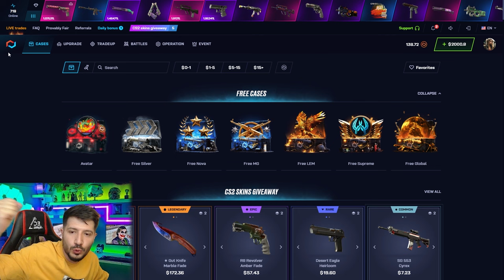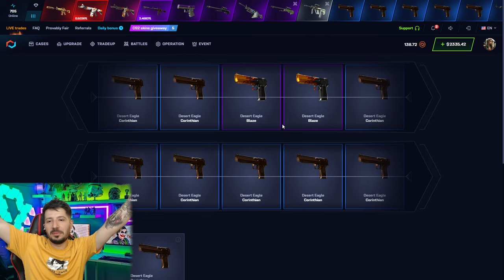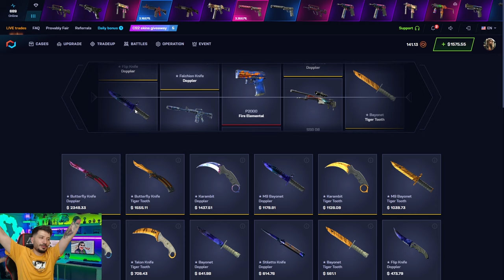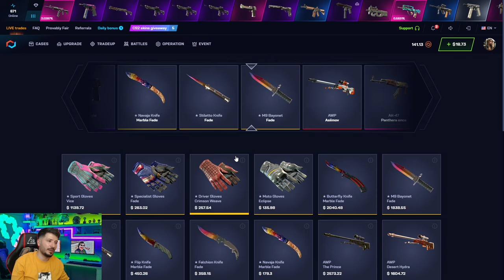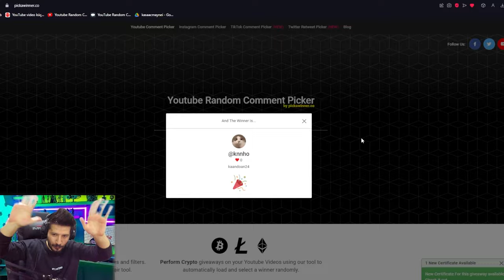FLİP KNİFE TİGER TOOTH KATLADIK Csgonet Promo Code 2024